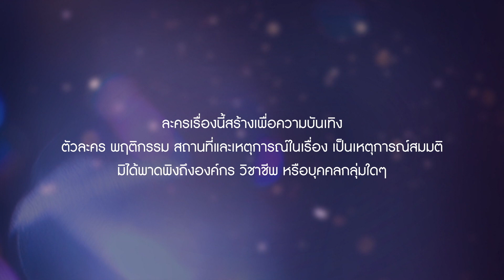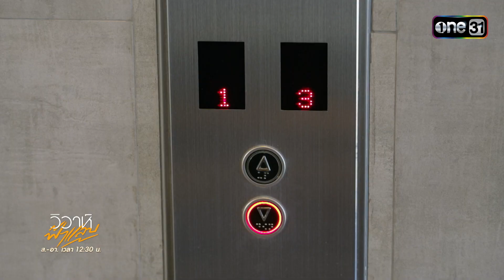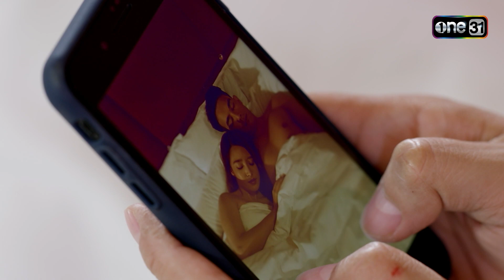วิวาห์ฟ้าแลบ | Ep.05 (1/3) | 16 ธ.ค. 66 | one31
ติดตามชม วิวาห์ฟ้าแลบ ทุกวันเสาร์ - อาทิตย์ เวลา 12:30 น.

ลลิล (ปุ๊กลุก ฝนทิพย์) หญิงสาวที่มีความฉลาด มั่นใจ และมุ่งมั่นที่จะขึ้นเป็นประธานบริษัท เพื่อสานต่อธุรกิจครอบครัวแทน วรงค์ (ไพโรจน์ สังวริบุตร) ผู้เป็นพ่อ แต่แล้วความหวังนั้น กลับไกลออกไป ด้วยเหตุผลมากมายของพ่อ จนทำให้ลลิลรู้สึกน้อยใจ และผิดหวัง ที่พ่อไม่เชื่อมั่นในความสามารถของตน ความเสียใจครั้งนั้น ทำให้เธอได้เจอกับ ปกป้อง (โตโน่ ภาคิน) ชายหนุ่มมาดเซอร์ ที่โชคชะตาพาให้ทั้งคู่ เกิดค่ำคืนแห่ง One Night Stand จนต้องเข้าพิธีวิวาห์ฟ้าแลบ อย่างเลี่ยงไม่ได้

 เมื่อสาวสุดเฟียส ผู้มุ่งมั่นในการทำงาน แต่กลับสอบตกเรื่องความรัก ต้องเข้าพิธีวิวาห์กับ หนุ่มมาดเซอร์ ผู้ที่พร้อมจะปกป้องเธอทุกอย่าง เรื่องราวจะเป็นอย่างไรต่อไป ห้ามพลาด!!!